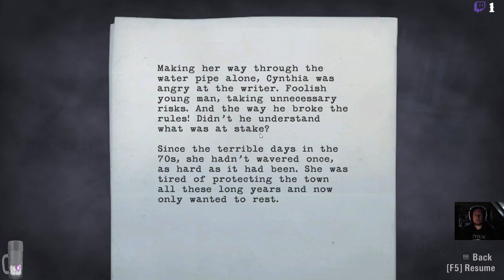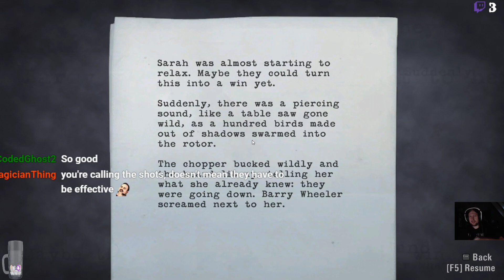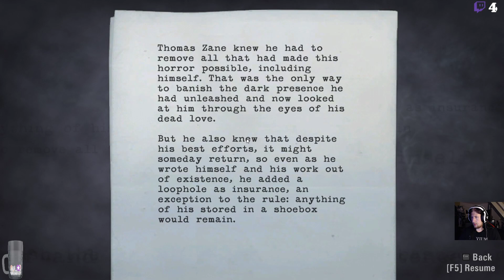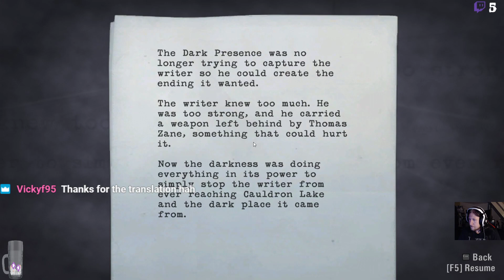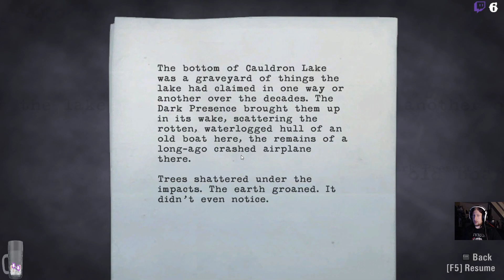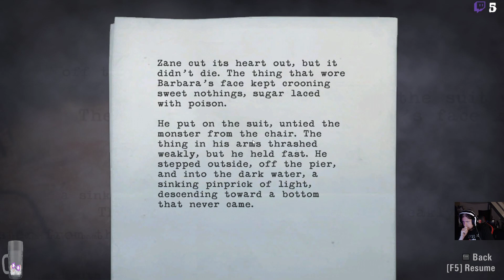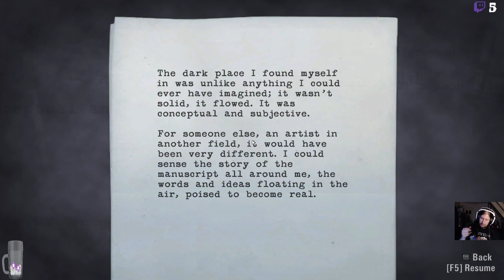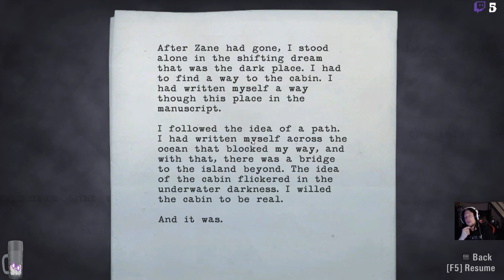Alan Wake part: 4(End?)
Alan wake, part 4 of the livestream and it was an experiance and i NEED MORE!(turns out i didnt play the dlc extra chapters sooooo) -- Watch live